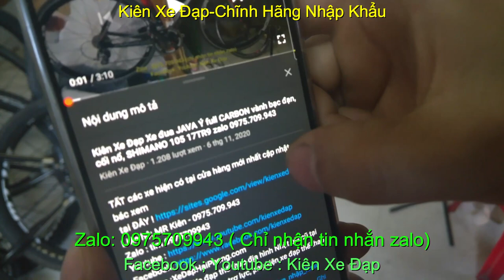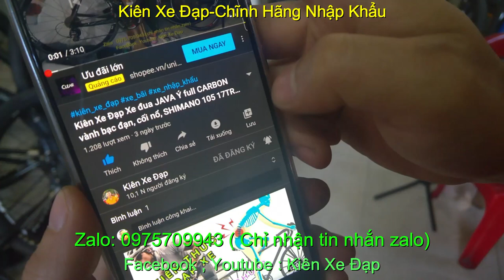Kiên Xe Đạp xe đạp địa hình FORMAT OZY 77 giá sold zalo 0975709943